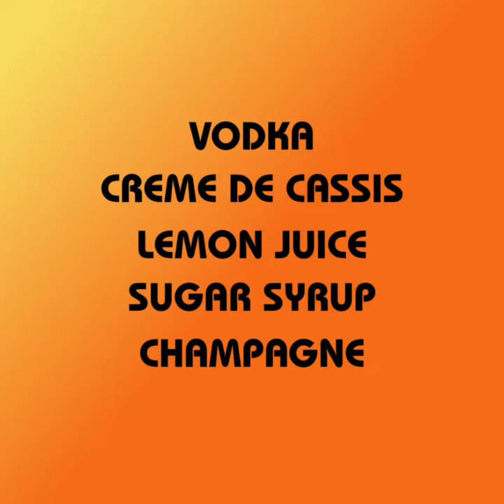RUSSIAN SPRING PUNCH cocktail. Best cocktails in the world tutorial. 1 minute cocktails.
Make simple and easy "RUSSIAN SPRING PUNCH"  cocktail with best cocktails in the world tutorial. 1 minute cocktails.
Ideal for beginners in hotel bars, bars, night clubs, restorans and for all cocktail fans at home. Enjoy the tutorial and have fun.

RUSSIAN SPRING PUNCH

       2,5 CL.      VODKA
       1,5 CL.      CREME DE CASSIS
       2,5 CL.      LEMON JUICE
          1 CL.      SUGAR SYRUP
        12 CL.      CHAMPAGNE

RUSSIAN SPRING PUNCH

       0,7 OZ.       VODKA
       0,5 OZ.       CREME DE CASSIS
       0,7 OZ.       LEMON JUICE
       0,3 OZ.       SUGAR SYRUP
          4 OZ.       CHAMPAGNE